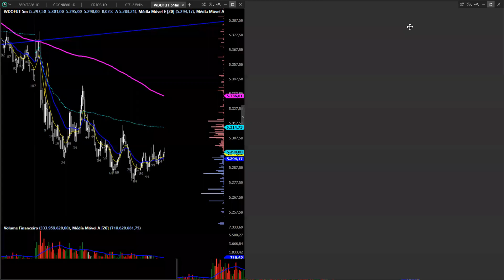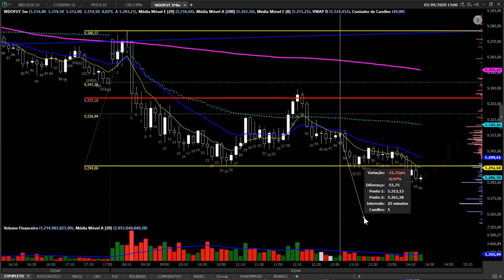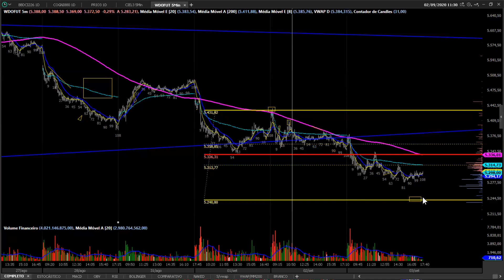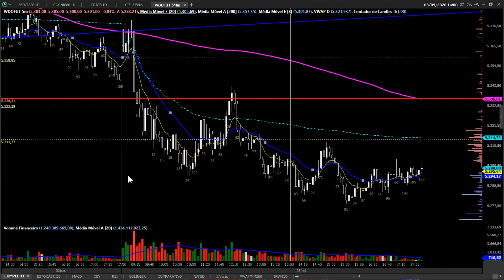FECHAMENTO DE MERCADO - DÓLAR - WDOV20 (+29pts) - 03/09/2020 - ATDESCOMPLICADA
Eu tenho compartilhado vários conteúdos no Instagram, para acompanhar, me segue lá também, Só clicar

Por aqui compartilho várias estratégias para você ser mais excelente nas suas operações no mercado financeiro e consequentemente lucrativo.

Aproveite também para assistir DIARIAMENTE AO VIVO AQUI NO YOUTUBE as análises de PRÉ MERCADO, sempre das 8:30 as 09:10h.